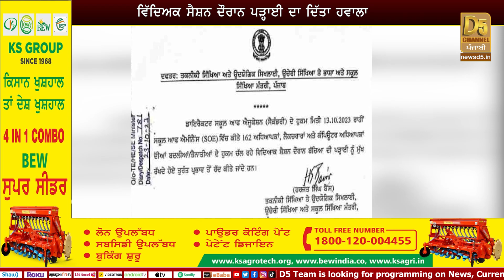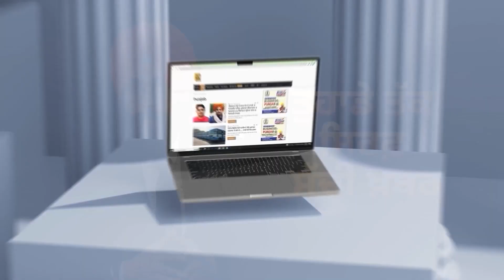Government Teachers ਦੀਆਂ ਬਦਲੀਆਂ ‘ਤੇ ਲੱਗੀ ਰੋਕ | School of Eminence | D5 Channel Punjabi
Government Teachers ਦੀਆਂ ਬਦਲੀਆਂ ‘ਤੇ ਲੱਗੀ ਰੋਕ, ਸਰਕਾਰ ਨੇ ਨੋਟੀਫਿਕੇਸ਼ਨ ਕੀਤਾ ਜਾਰੀ  | School of Eminence | D5 Channel Punjabi